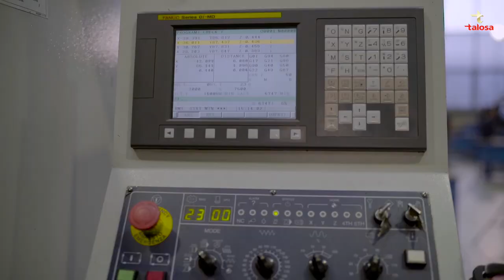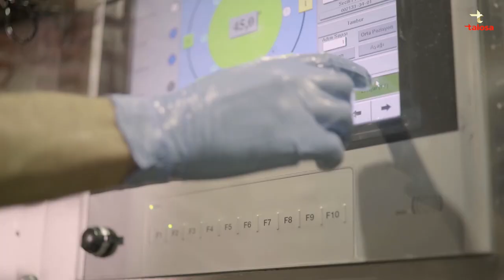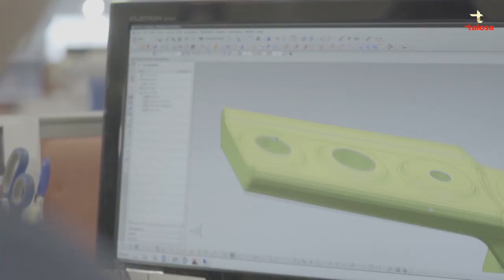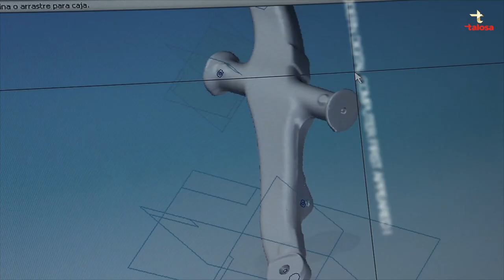KNOW MORE ABOUT TALOSA - CORPORATE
Since 1957, Talosa has become the market leader in the manufacturing and distribution of automobile steering and suspension parts.
We currently have a catalogue comprising more than 9,000 products for over 3,800 passenger vehicle, 4x4 and van models. Furthermore, a special and significant increase has been seen in products for Asian vehicles.

Every year, we develop 900 new products that have the same design and quality as the originals and that comply with a programme set up for the comprehensive manufacturing of all chassis parts, particularly steering and suspension, strut , transmisión and engine mounting, bushings, etc., for different automobile models.